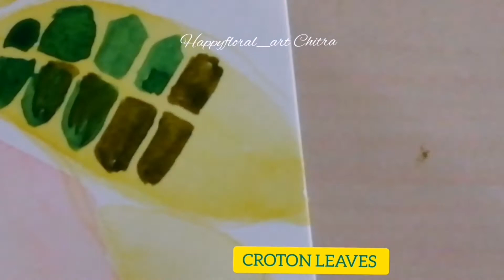How to paint Croton leavesl Watercolour Botanical l Paint Croton plant in watercolor | Easy painting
Camlin watercolors, Brustro watercolors
Round brushes
Colors used
first layer:
 lemon yellow
blend of red and crimson
second layer
Green
dark green
hooker's green
umber
burnt sienna
violet

In this video I have demonstrated the painting of croton leaves. Most of us are aware of this plant. It has colorful leaves. We can keep these plans indoors for home décor. Some have beneficial properties as well.
Hope you enjoy the journey of coloring the croton leaves.